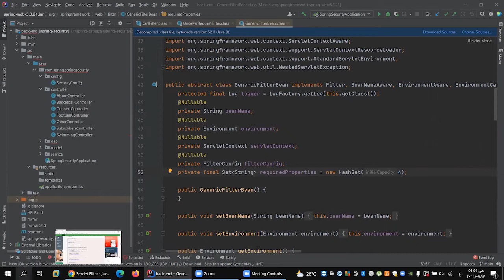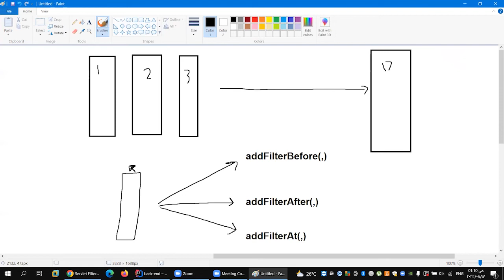Add Filter (Before - After - At)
للاستفسار :
Spring Security is a powerful and highly customizable authentication and access-control framework. It is the de-facto standard for securing Spring-based applications.

Spring Security is a framework that focuses on providing both authentication and authorization to Java applications. Like all Spring projects, the real power of Spring Security is found in how easily it can be extended to meet custom requirements

Features
Comprehensive and extensible support for both Authentication and Authorization

Protection against attacks like session fixation, clickjacking, cross site request forgery, etc

Servlet API integration

Optional integration with Spring Web MVC

Much more…

Resources
Getting Help

Getting Spring Security

Getting Started

Getting Started (Servlet)

Getting Started (WebFlux)

Contributing
Spring Security
Spring Security
Developer(s) 4
Stable release
5.2.1 / November 4, 2019; 2 years ago [1]
Written in Java
Operating system Cross-platform
Type web application framework security
License Apache License 2.0
Spring Security is a Java/Java EE framework that provides authentication, authorization and other security features for enterprise applications. The project was started in late 2003 as 'Acegi Security' (pronounced Ah-see-gee /ɑːsiːdʒiː/, whose letters are the first, third, fifth, seventh, and ninth characters from the English alphabet, in order to prevent name conflicts[2]) by Ben Alex, with it being publicly released under the Apache License in March 2004. Subsequently, Acegi was incorporated into the Spring portfolio as Spring Security, an official Spring sub-project. The first public release under the new name was Spring Security 2.0.0 in April 2008, with commercial support and training available from SpringSource.

Contents
1 Authentication flow
2 Key authentication features
3 Key authorization features
4 Instance-based security features
5 Other features
6 Releases
7 References
8 External links
Authentication flow
Diagram 1 shows the basic flow of an authentication request using the Spring Security system. It shows the different filters and how they interact from the initial browser request, to either a successful authentication or an HTTP 403 error.

ACEGI Authentication.JPG

Browser submits "authentication credentials"
"Authentication mechanism" collects the details
An "authentication request" object is built
Authentication request sent to an AuthenticationManager
AuthenticationManager (this is responsible for passing requests through a chain of AuthenticationProviders')
"Authentication provider" will ask a UserDetailsService to provide a UserDetails object
The resultant UserDetails object (which also contains the GrantedAuthority[]s) will be used to build the fully populated Authentication object.
If "Authentication mechanism" receives back the fully populated Authentication object, it will deem the request valid, put the Authentication into the SecurityContextHolder; and cause the original request to be retried.
If, on the other hand, the AuthenticationProvider rejected the request, the authentication mechanism will ask the user agent to retry.
AbstractSecurityInterceptor authorizes the regenerated request and throws Java exceptions. (Asks AccessDecisionManager for decision.)
ExceptionTranslationFilter translates the exceptions thrown by AbstractSecurityInterceptor into HTTP related error codes
Error code 403 – if the principal has been authenticated and therefore simply lacks sufficient access
Launch an AuthenticationEntryPoint – if the principal has not been authenticated which is an authentication mechanism
Key authentication features
LDAP (using both bind-based and password comparison strategies) for centralization of authentication information.
Single sign-on capabilities using the popular Central Authentication Service.
Java Authentication and Authorization Service (JAAS) LoginModule, a standards-based method for authentication used within Java. Note this feature is only a delegation to a JAAS Loginmodule.
Basic access authentication as defined through RFC 1945.
Digest access authentication as defined through RFC 2617 and RFC 2069.
X.509 client certificate presentation over the Secure Sockets Layer standard.
CA, Inc SiteMinder for authentication (a popular commercial access management product).
Su (Unix)-like support for switching principal identity over a HTTP or HTTPS connection.
Run-as replacement, which enables an operation to assume a different security identity.
Anonymous authentication, which means that even unauthenticated principals are a